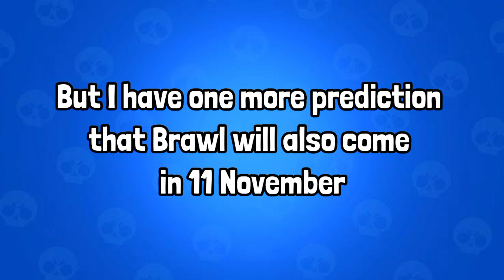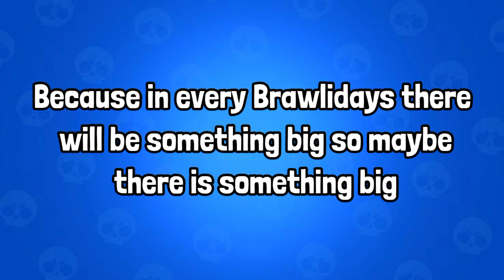Brawlidays Brawl Talk Date Confirmed? | Brawlidays Information Brawl Stars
We will be bringing more videos daily be connected to us💪💪 and we will provide you with the best content of brawl stars ☺️

ABOUT US 👇👇👇👇
We BrawlTube gaming make gaming content
We upload constantly on YouTube
We upload tips with tricks and suggestions with support
Our. Top priority is to make gaming alive we are working on creative content with logical content
We ask you to join us and share your thoughts with us